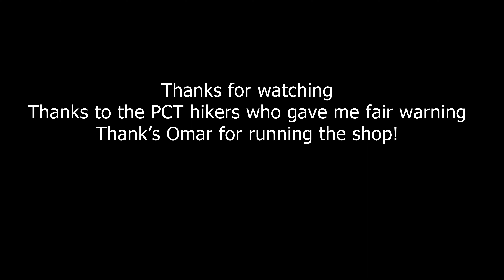Sierra Soldier Lake Hike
After weeks of planning and a long drive to the trail head I learned the weather would get bad. I hiked anyway and it was well worth the lost 36 hours spent waiting out the snow storm in the tent. The views were stunning and the hike was wonderful. I highly recommend this loop as an easy two to three day hike. The Cottonwood Lakes area offers a diversity of trails that can be taken, so return trips offer alternate routes.